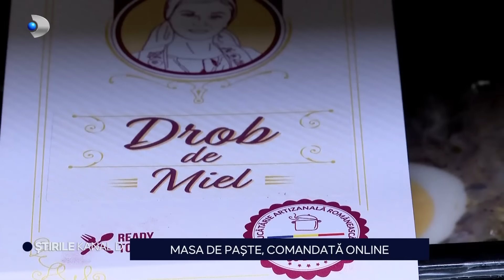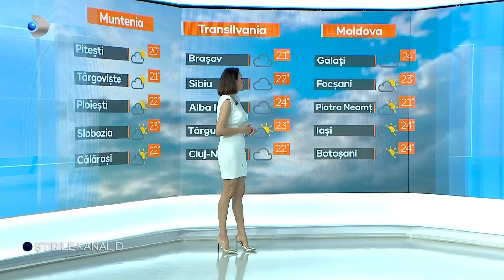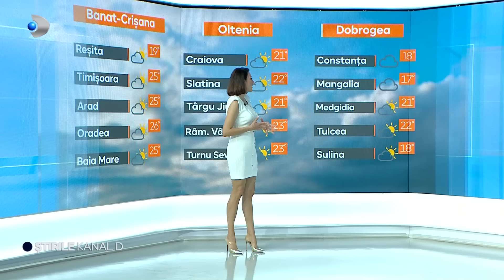Stirile Kanal D - S-a trecut vama distractiei! Vremea mohorata nu ii sperie! | Editie de seara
00:00 – Intro
00:01 – Bunica si nepoata, moarte dupa un gratar.
04:17 – Florin Piersic, internat la terapie intensiva.
05:33 – Vamaiotii nu se lasa speriati de vremea mohorata. | S-a trecut vama distractiei.
11:50 – Distractia de 1 mai a inceput in haosul din gara.
14:51 – Vacanta ravasita de ploi si vant pe litoral.
16:11 – Romanii se intorc acasa de printre straini.
18:51 – Masa de Paste, comandata online.
21:49 – METEO